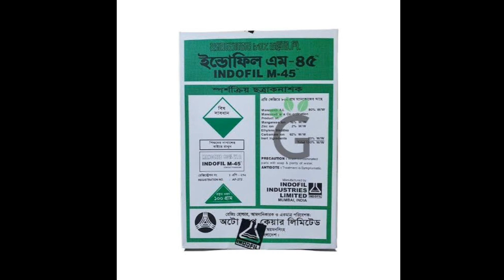লাউ, পেঁপে, শসা,করলা গাছের যে দুইটি মারাত্মক রোগ এবং তার প্রতিকার।